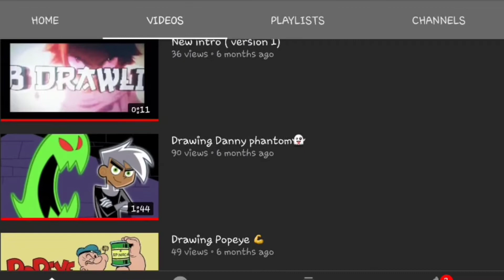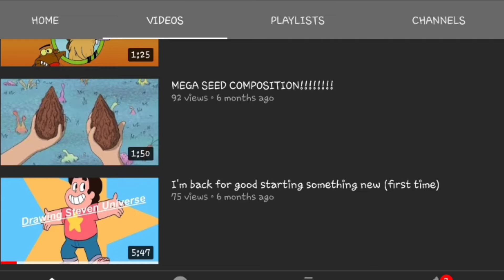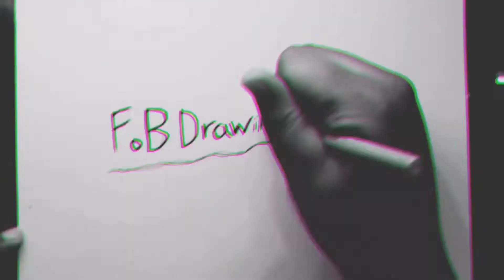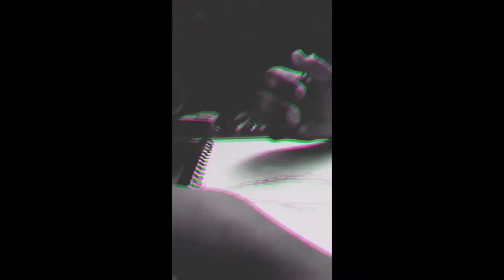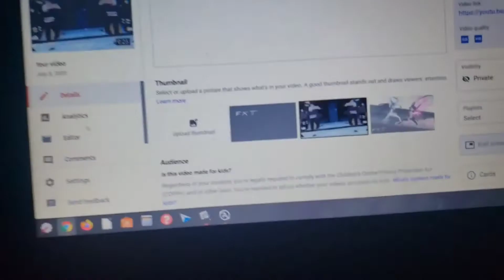see u soon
I'm not leaving but i'm not staying new content very soon.
If u want to see more drawing go to my Instagram.